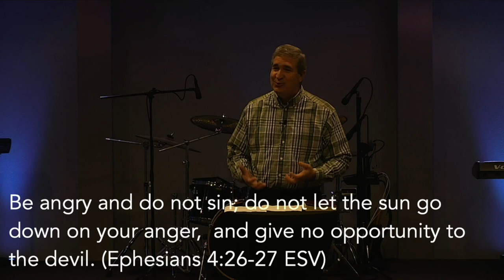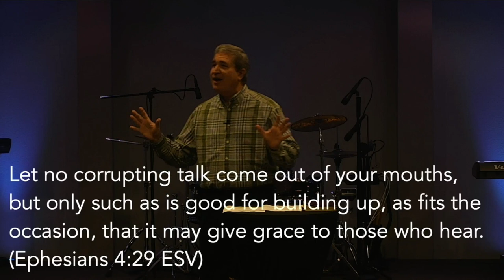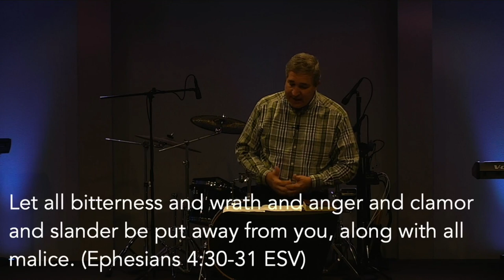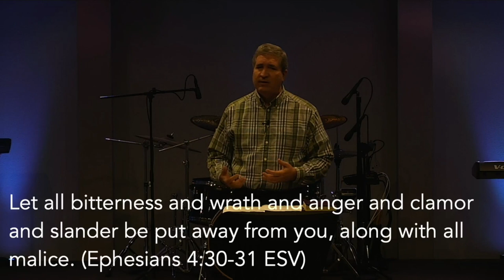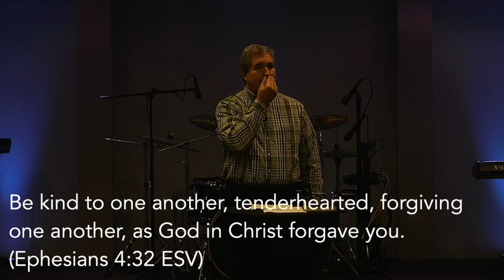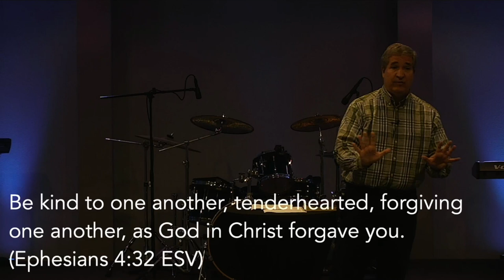Putting Out Fires | David Fisher